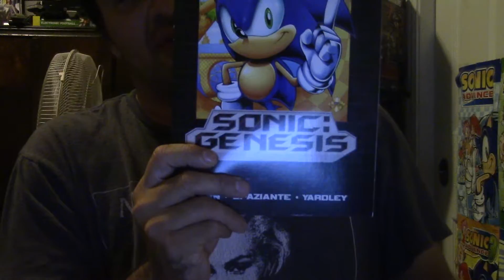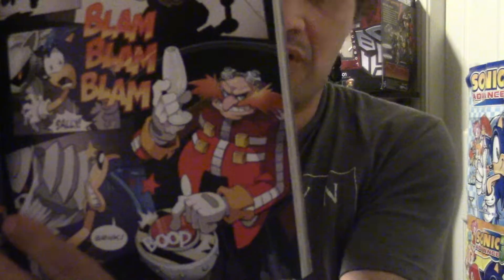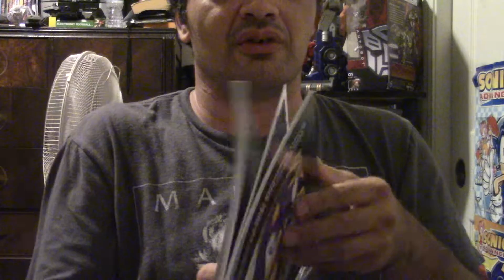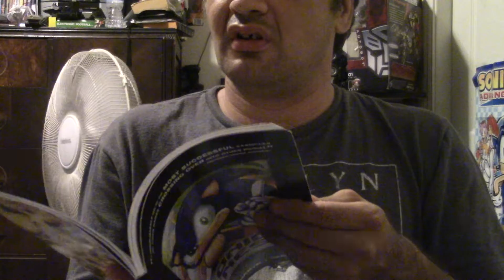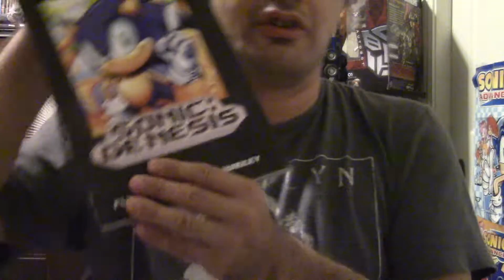What Was "Sonic Genesis"? And how does it relate to the upcoming "Genesis of A Hero" 1/2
Well, "Sonic Genesis" was A 20th Anniversary 4-part arc that was written by Ian Flynn (@IanFlynnBKC) to tie into Sonic's 20th Anniversary at the time.  It was a story built over time since issue 200.

 Long story short (cause I know some don't want to read too much text), From a story persepective, do to various defeats at the hands of Sonic and The Freedom Fighters, Dr. Eggman was losing his grip on his sanity, and when the 200th issue came around, (which was part of a three parter), once again Sonic defeated Eggman, and this defeat was the one that sent Eggman over the edge.
So for nearly a year of issues in the main comic, Eggman was locked up, first in a padded room in Robotottopils, and then in a cell in New Mobotroplis.

 Now it was during his time in this cell, that he started to regain his sanity and basically put 2 and 2 together, and realized that the reason Sonic always beats him was because of Sonic's connection to the power of chaos.
So after fully regaining his sanity, he escaped and went to work on secretly building the Death Egg MK II with a built-in Global Robotizer that would allow him to robotize the entire planet and destory anything mechnical as well as altering reality in his own image.

 Now not to make this long, but long story short, Eggman goes though with his plan, however it kinda backfires, becasue instead of altering the timeline in his favor and getting rid of Sonic and his friends, it just temporaily wiped the slate clean with a thing that has become known as the Genesis Wave.
The Genesis Wave recreated the world in the image of Sonic 1-3/&Knuckles (thus the arc being named Sonic Genesis) and basically served as a sorta soft retcon orgin of Sonic and how he met his friends.
The key factor later on through, was both Sonic and Sally slowly regaining their memoires of the pervious timeline, which is the backfire on Eggman's part that I talked about eariler.
So after going Super, memory (along with Sally's) restored, Sonic was able to restore everything back to normal.

 Then of course we got the near 2 year (20 issues, both comics combined), Mecha Sally/Death Egg MK II/World Tour 2 Arc, which didn't go and end the way Ian Flynn was hoping, due to behind the scenes legal issues between Archie, Sega and former writer Ken Penders.
This is where the first Sonic/Mega Man Crossover came into play, which setup at the end of Sonic #251, the newly soft Retconned/rebooted World we now currently have.  This lead into the reintroduction arc "Countdown to Chaos", where one of the plot points was Nicole restoring the memories of all the freedom fighters with the expection of Sonic.
This has lead us into where we are now, after 2 years , and 4 months worth of issues of the main comic, the Upcoming "Panic In The Sky" will conclued what has been dubbed "The Shattered World Crisis/Sonic Unleashed" Adapation arc.
How this will end in Sonic #287, one can only guess.  But many have said that another soft reboot would be too soon, espeically after 30 issues/months of world rebuilding and character restablishing.  So I think this (Genesis of A Hero) may be a side story to showcase a retelling of how Sonic became the hero that is and possibly how he met Sally and the Freedom Fighters.

 In closing, this how "Sonic Genesis" relates to "Genesis of a Hero". Not only are both anniversary issues, but both are connected via ONE BIG storyarc that started out one way, and has/is being concluded another.

 Thanks all for reading and God Bless.